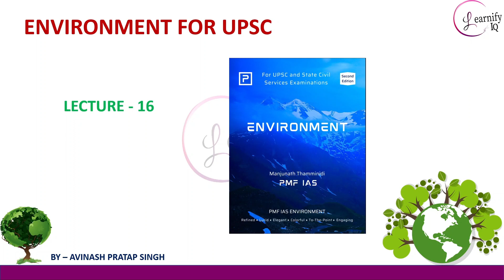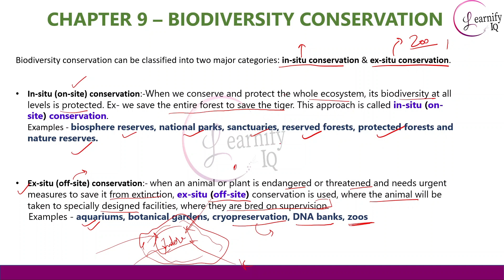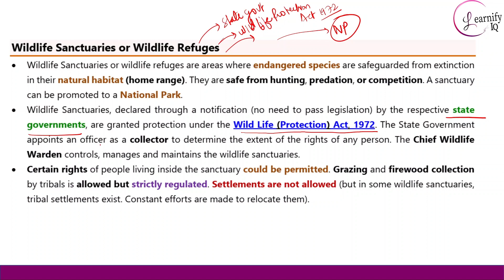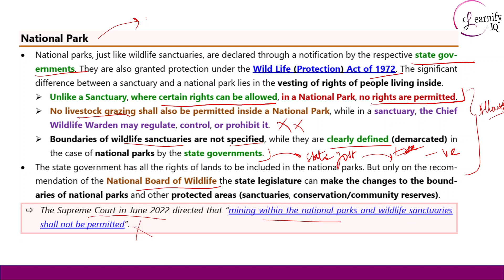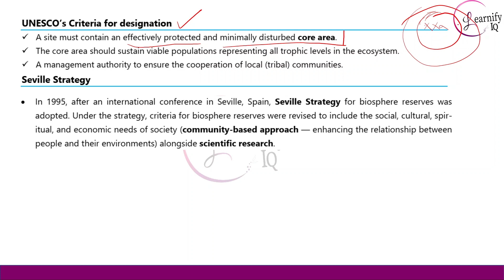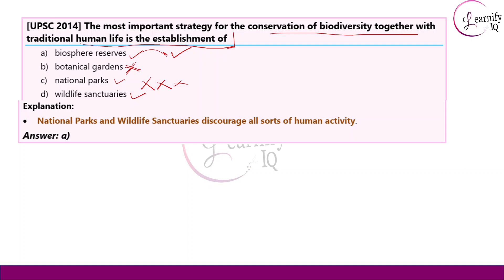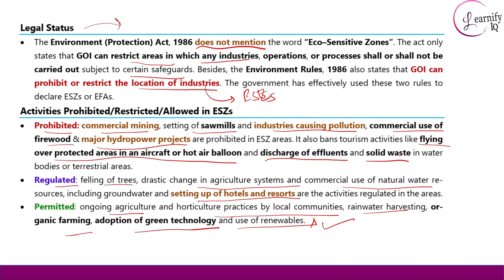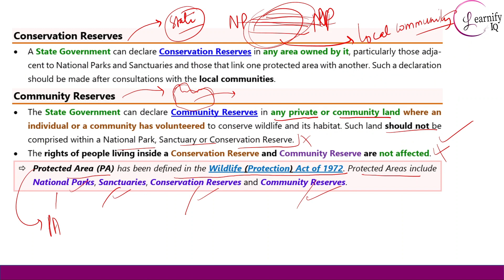ENVIRONMENT ┃ BIODIVERSITY CONSERVATION┃LECTURE 16┃ UPSC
In this sixteenth Environment lecture for the UPSC, we'll be discussing part 1 of chapter 9 of the environment by PMF IAS and we will learn about topics such as the difference between In-situ and Ex-situ conservation, Different examples of In-situ Conservation.

If you're preparing for the UPSC Environmental Science examination, then this is a lecture that you don't want to miss! By the end of this lecture, you'll have a better understanding of the effects of the environment on human health, and be able to make informed decisions about environmental issues.